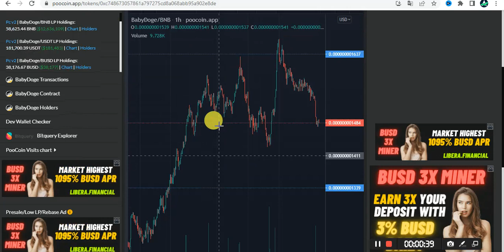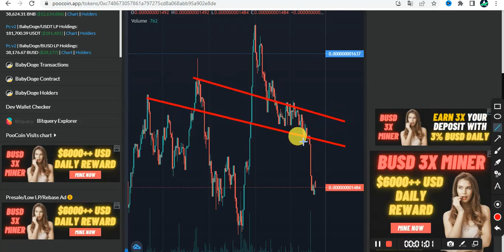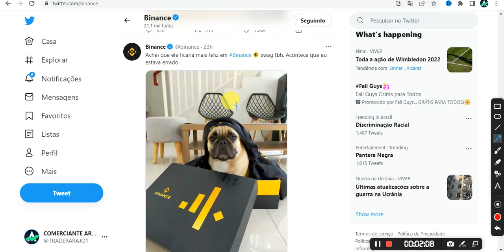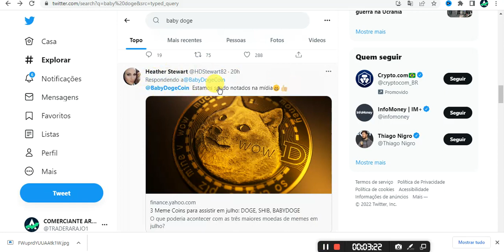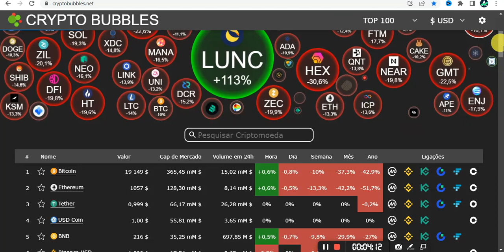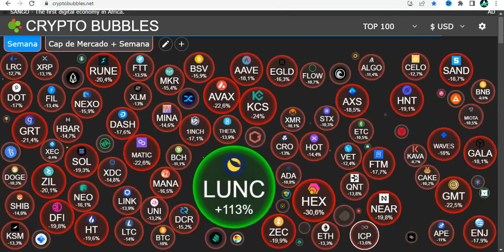BOMBA! BINANCE LISTOU BABY DOGE NO FUTUROS? VEJA AGORA. ACABA COM A SUA DUVIDA QUE ESTAVA TENDO.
Aqui o melhor curso  👇
📚 INVESTIDOR CRIPTO

🚀 ASSISTA TAMBÉM!